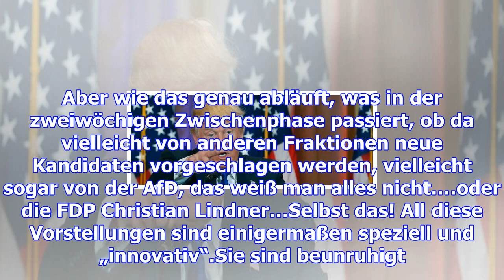"die strategie der fdp ist hochriskant"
Herr Faas, das war wirklich eine denkwürdige Nacht. Was glauben Sie, was nun passiert. Die Optionen ...